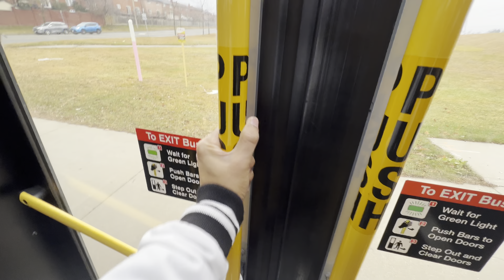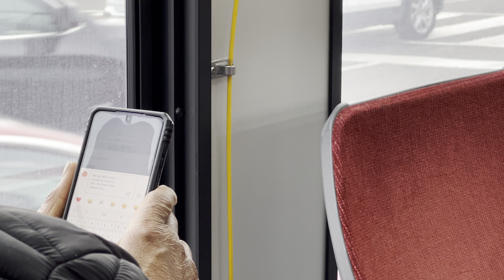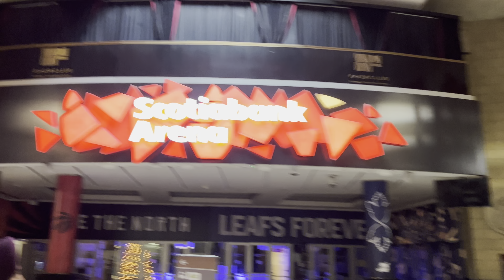Christmas Vlog 2023 | Canada 🇨🇦 | Cruise Ride | Toronto | Christmas Tree 🎄